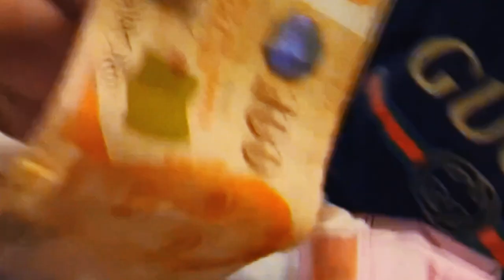KARTIKA PUTRI PASANG BADAN BELAIN LESTI TERKAIT PERNYATAAN DEWI PERSIK YG SINDIR WANITA BERHIJAB